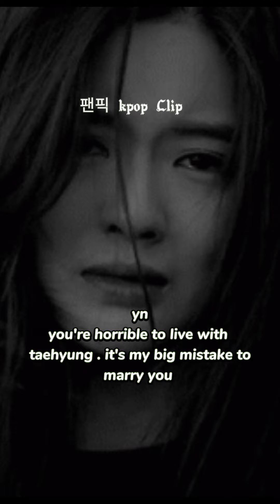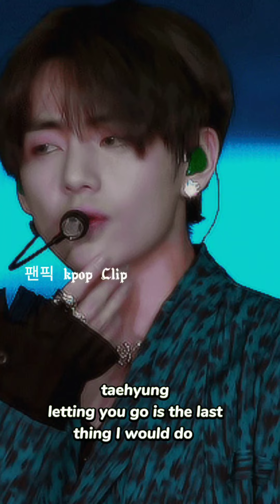taehyung ff series || pleasure with pain trailer